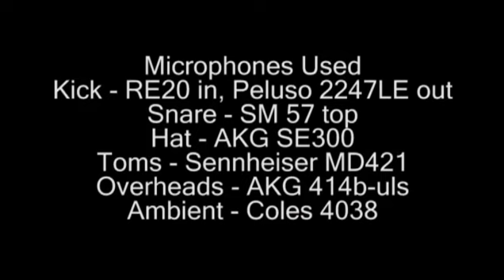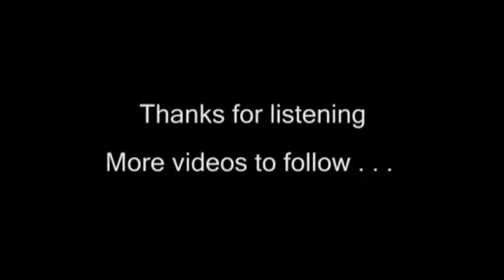Drum Demo Video @ Catalyst Studios with Sugar House Music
Hopefully this is a fun little rough and ready video to demonstrate an example of a basic drum sound that can be recorded here at Catalyst Studios.

It's a pretty standard setup and the final mix was done on the desk. There's nothing fancy been done to the mix other than eq and compression on individual channels and little bit of snare reverb. Nothing was done to the extreme and there has been no replacement etc.

The microphones and preamps used were :-

Kick In - Electrovoice RE20 - Calrec PQ1347
Kick Out - Peluso 2247LE - Calrec PQ 1253
Snare Top - Shure SM57 - Calrec PQ 1253
Snare Bot - Shure Beta 56 - Calrec PQ 1253
Hi Hat - AKG SE3000 - Neve 1073 DPA
All Toms - Sennheiser MD421 - Calrec PQ 1253
Overheads - AKG 414b-uls - Amek CIB
Ambient - Coles 4038 - Neve 1073 DPA

The mixing desk is an MTA Series 980.

Catalyst Studios

Sugar House Music